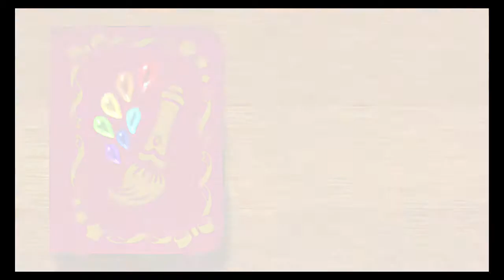Kirby and the Rainbow Curse 100% playthrough part 2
Hello everybody and welcome back to more Kirby and the Rainbow Curse!! Yes everyone, I’ve decided that I am going to do a full let’s play of this game!!! I hope everyone will enjoy this series as much as I will, and I hope I can also help people form strategies for this game as well as get a 100% file!